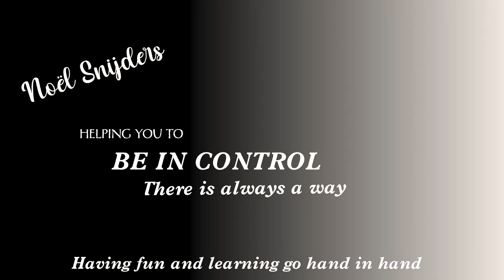WELKOM OP MIJN YOUTUBE - HAB PLEZIER EN WEES IN CONTROLE - Subscribe /abonneer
Van harte welkom op mijn videokanaal! Ik hou en geniet ervan om te creëren, te coachen en les te geven, dus laat me weten hoe ik kan helpen.

"Plezier hebben en leren gaan in mijn ogen altijd hand in hand"
Yep, een ervaren HR professional, Ondernemer en Aikido Leraar

HR & Aikido? Yes it can! Sinds 1998 heb ik al diverse HR rollen vervult binnen diverse bedrijven. En sinds januari 2004 beoefen ik (minimaal) 2x per week Aikido waardoor de hele filosofie van Aikido en de verschillende HR theorieën eigen en onderdeel van mij zijn geworden.
De (gediplomeerd) leraar en coach in mij zorgt er voor dat ik graag anderen wil helpen. Om zo altijd te streven naar een betere versie van jezelf te worden dan dat je gisteren was.